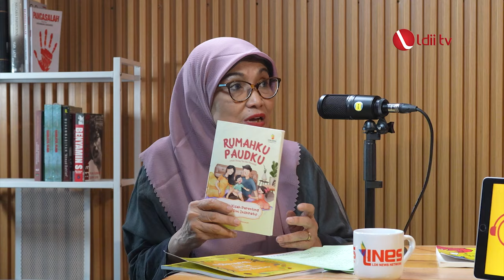Parenting Asyik, Orangtua Wajib Nonton Ini!!